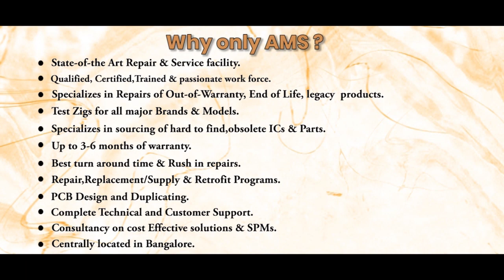Baldor KDP TS12C 10 Touch Panel Repairs